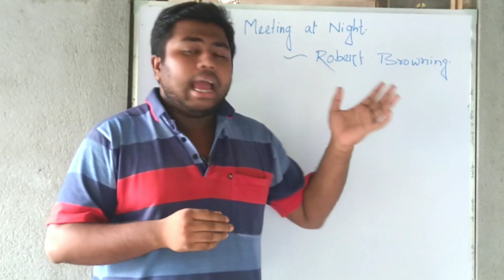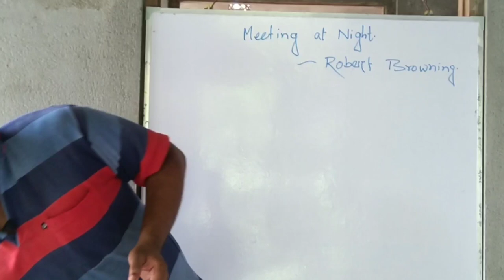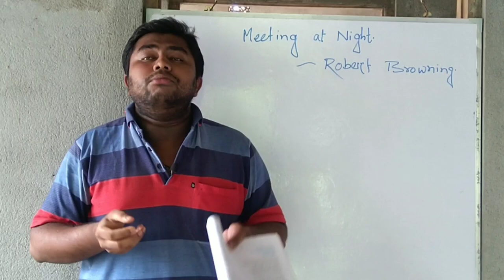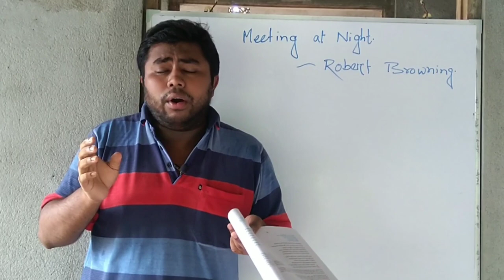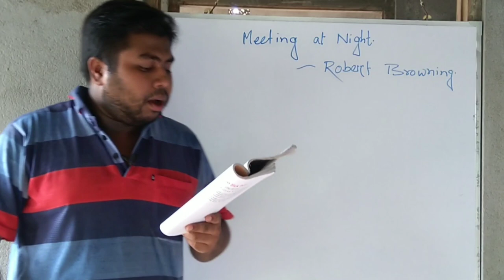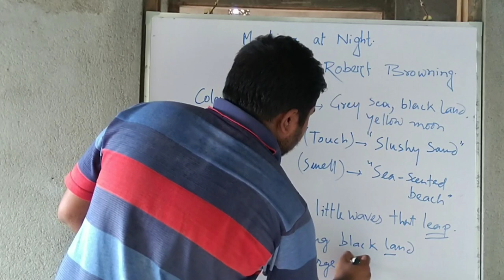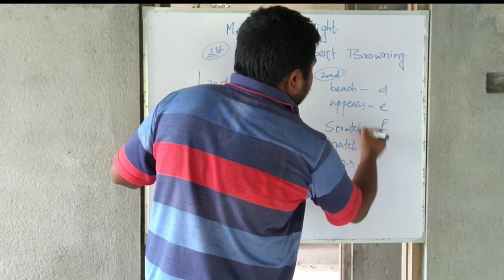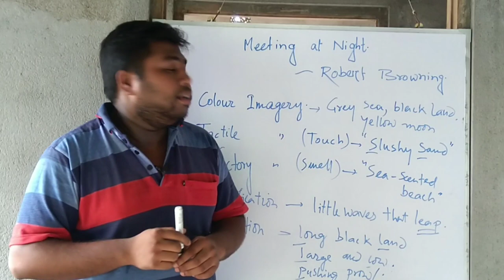Meeting at Night, Class XI, probably the best analysis on YouTube by Rantu Roy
Detailed analysis of the poem "Meeting at Night" by Robert Browning. The poem has been taken from Browning's "Dramatics Romances and Lyrics".
Possible questions for the year 2020 are:
1) Evaluate 'Meeting at Night' as a love poem.
2) Describe the lover's journey to his beloved's house.
3) "Then a mile of warm sea-scented beach" - How does the speaker reach the beach and why? How does the beach appear to him? What does he does on reaching the beach?    (2+1+2)

Like my facebook page Academic English and stay updated.